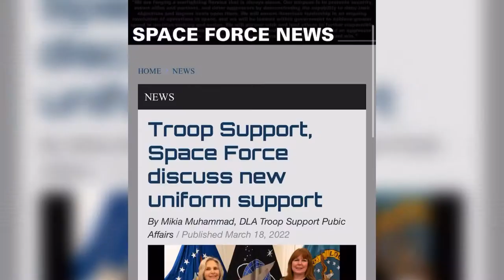Space Force has a Uniform update!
Take a look at the newest updates to the US Space forces dress uniform🇺🇸🫡￼